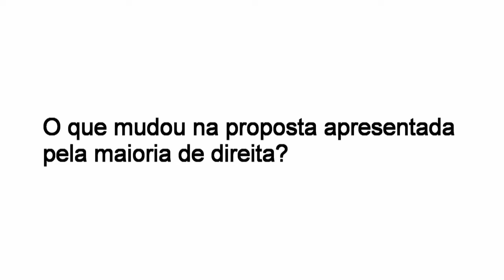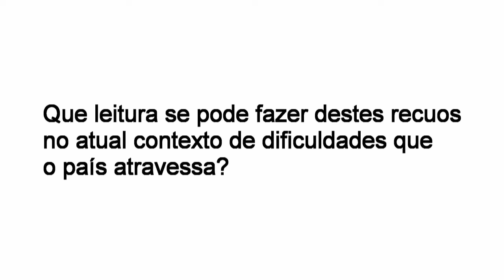«AS» - Duarte Cordeiro - Crédito à Habitação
Numa altura em que os portugueses são cada vez mais fustigados com subidas de impostos e situações de desemprego, a maioria de direita no Governo faz alterações significativas às suas propostas iniciais relativas ao crédito habitação que deixam sem protecção suficiente os jovens casais com empréstimos mais recentes, os desempregados e as famílias em dificuldades económicas. O deputado do PS Duarte Cordeiro descreve este recuo como "inaceitável" e responsabiliza a coligação no Governo pela inviabilização do consenso alargado que se tinha alcançado.